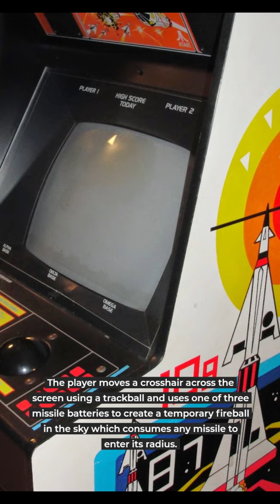Top 10 Games of 1980 | Number 5: Missile Command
Missile Command is a 1980 shoot 'em up arcade video game developed and published by Atari, Inc. and licensed to Sega for Japanese and European releases. It was designed by Dave Theurer, who also designed Atari's vector graphics game Tempest from the same year. Released during the Cold War, the player uses a trackball to defend six cities from intercontinental ballistic missiles by launching anti-ballistic missiles from three bases.

Atari brought the game to its home systems beginning with the 1981 Atari VCS port by Rob Fulop which sold over 2.5 million copies. Numerous contemporaneous clones and modern remakes followed. Missile Command is built into the Atari XEGS released in 1987, an Atari 8-bit family computer repackaged as a game console.